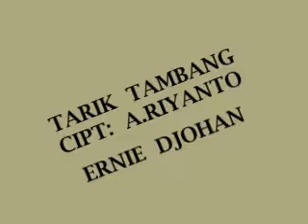ERNIE DJOHAN TARIK TAMBANG CIPT A RIYANTO